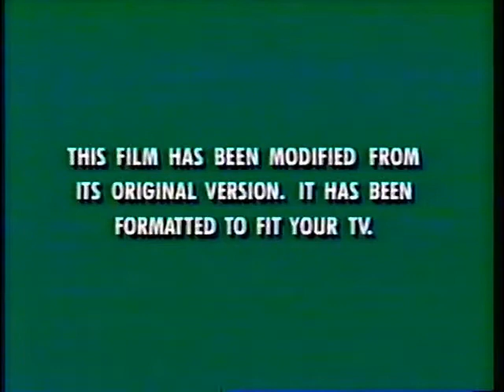Opening to While You Were Sleeping 1995 VHS [version with no previews]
This is 100% real and I am not lying.